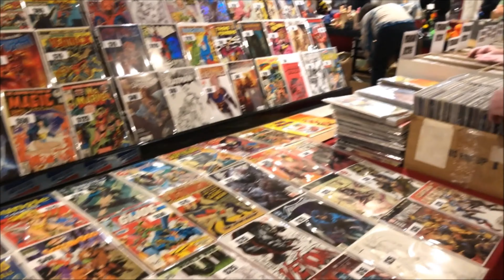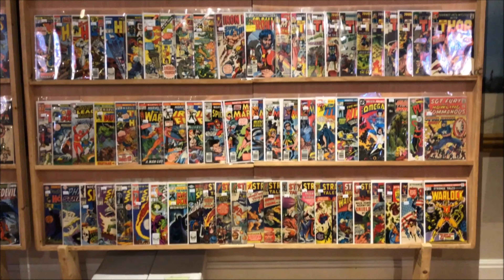South Coast Toy And Comic Show 2020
@0:00 South Coast Toy And Comic Show

@0:05 The Art of Buzz
@0:16 Craig Rousseau
@0:20 Bruneau & Co. Auctions
@0:25 Scatterbrain Handmade
@0:27 I Love Pixels
@0:33 Cody James
@0:43 Jay Mooers
@0:46 PlayStation VR Beat Saber
@0:53 Wild Bills Old Fashioned Soda
@0:55 Ian Chase Nichols
@0:59 3D Printing by Muckychris
@1:08 David Dunn
@1:22 The Toking Dead